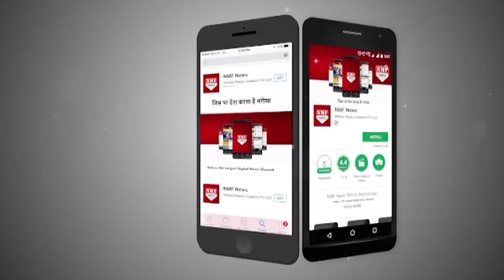Rani Padmavati के Jauhar Kund से NMF News की पड़ताल | Exclusive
Chittorgarh's Jauhar Kund, where Queen Padmini performed Jauhar. They wailed for their men, and san praises of their bravery and together they jumped into the fire it; Queen Padmini was the first one to jump into the Jauhar Kund. Entire palace was echoed by their cries. By the time, Khiliji and his army entered the fort to claim their authority on royal treasure and women; they were welcomed by eerie sounds coming from the Jauhar Kund.